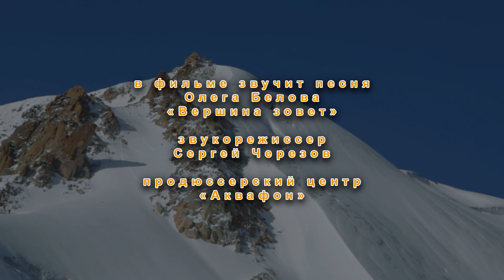Авантуризм. Бархатная альпиниада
Алматинцы могут позволить себе такую роскошь как потрогать руками облака. Новый фильм Виталия Дворецкого и Олега Белова «Бархатная альпиниада» из серии Avantourism посвящен массовому восхождению на пик Молодежный (4147 м) в Малом Алматинском ущелье Заилийского Алатау. Эта альпиниада, которая состоялась в сентябре 2014 года, была посвящена 80-летию легендарного казахстанского альпиниста Бориса Студенина. В фильм вошли интервью с Борисом Студениным, а также редкие архивные кадры. Съемки фильма на высоте более 4000 м стали возможны благодаря помощи магазина «Limpopo», который предоставил горное снаряжение. Авторы также благодарят газету «Аргументы и факты Казахстан», журнал «Ветер странствий» и Государственный архив кинофотодокументов РК за помощь в реализации этого проекта.